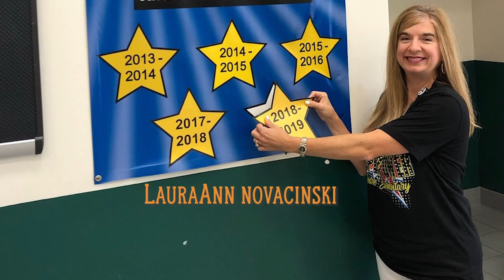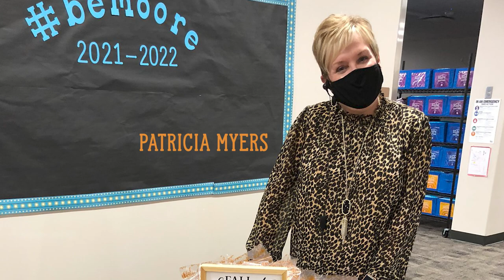Celebrating Principals Month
CFISD principals help provide Opportunity for All throughout the district. During NationalPrincipalsMonth in October, we thank all of our campus leaders for Bringing Out the Best in their students and staff.